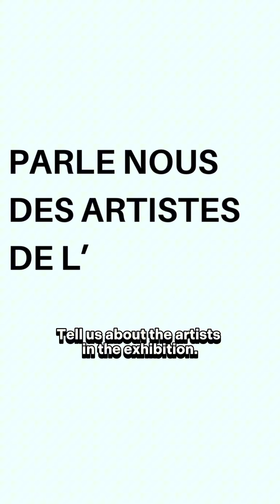INTERWIEW GALERISTE : la galerie Idéale - Damien LEVY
Interview de la Galerie Idéale à l'occasion de son exposition intitulée "Idéalement Située", du 24/11 au 21/12.

Vidéo en collaboration.